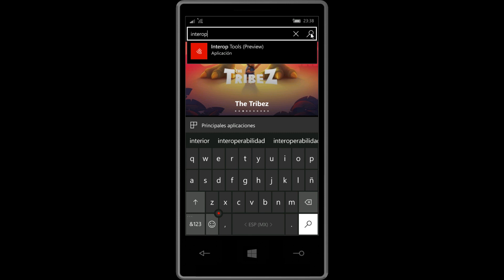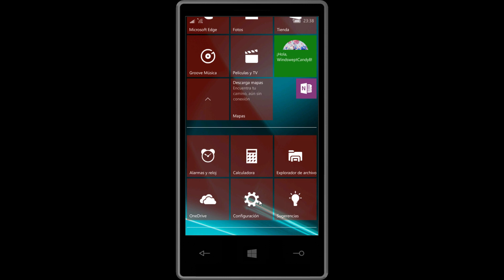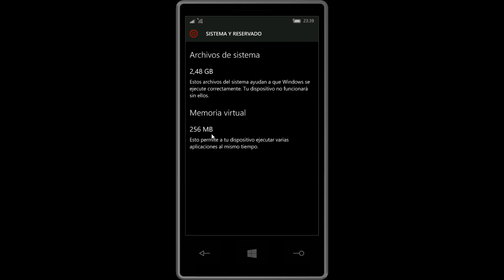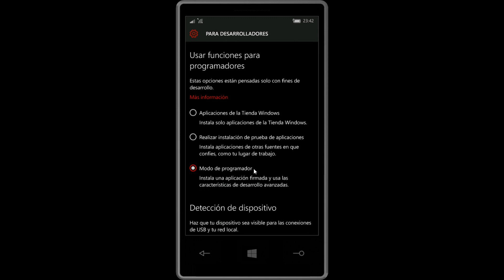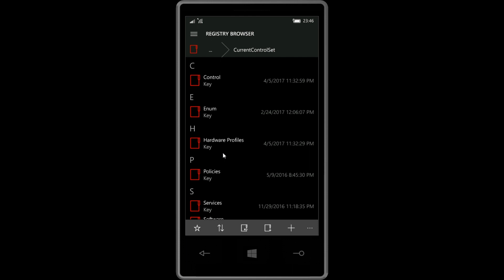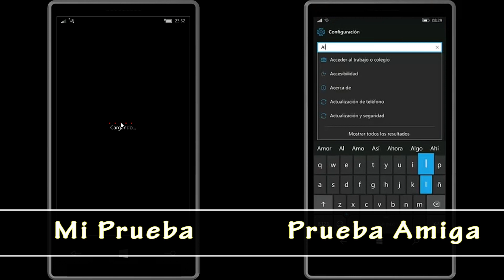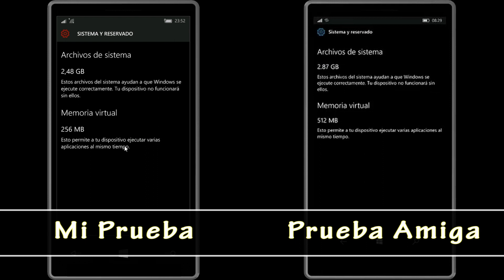Aumentar RAM Virtual con Interop Tool en Windows 10 Mobile | Trucos 2017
► Descripción:
Interop Tool es una excelente herramienta usada principalmente, por personas que desean aumentar la memoria RAM Virtual en sus teléfonos móviles con Windows 10 Mobile. Debemos mencionar, que el presente video es basado en nuevos trucos 2017 que antes, no funcionaban bien.

La herramienta Interop Tools puede ser descargada desde la tiende de Microsot Store aunque, ahora se requiere de un número de compilación específico para hacerlo. De todas formas, puedes ir al enlace superior que te llevará al post donde están los enlaces desde servidores alternos.

►Duda y preguntas en el área de los comentarios.

►NOTA IMPORTANTE: Si tienes urgencia para que te responda, dirígete al post que allí, solo es cuestión de segundos para ayudarte en cualquier problema que tengas.